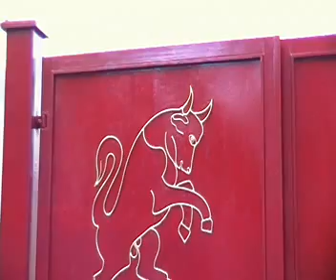27/03/10 - Stadio Filadelfia (1°)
+++ Cancello finito con 2 Tori dorati ;-)